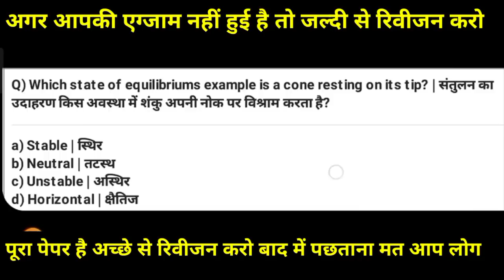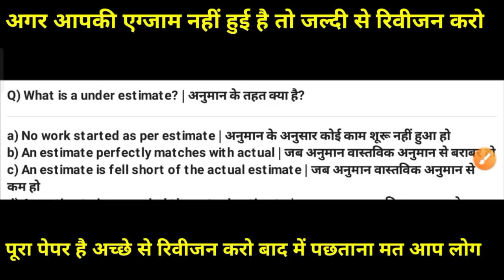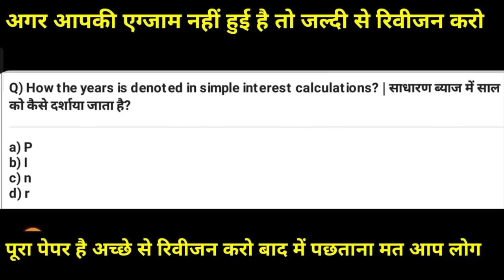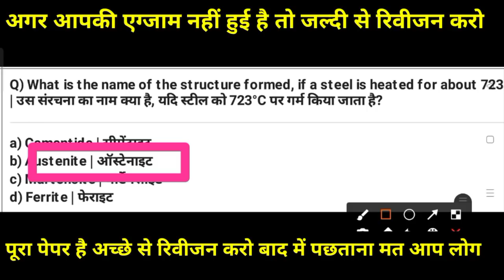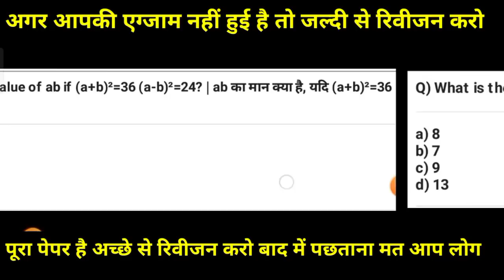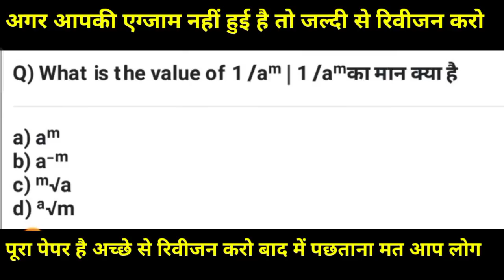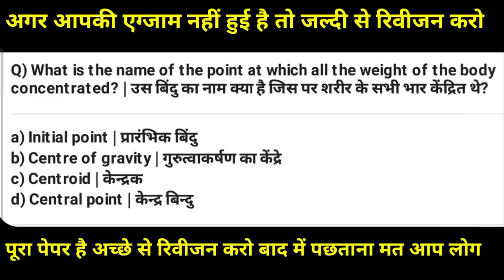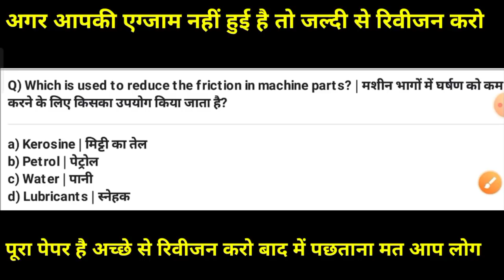ITI Workshop Calculation and Science Paper 2021 iti WCS Exam Paper 2nd year, WCS 2nd Year Exam 2021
railway loco pilot group

 एंप्लॉय वीटी 2nd year full

वर्कशॉप कैलकुलेशन फुल क्लास

iti 2nd year electrician theory model paper 2021, ITI CBT 23 December Second Year Online Exam,

iti 2nd year electrician model paper, iti electrician theory 2nd year model paper,
iti 2nd year cbt exam 2021, iti 2nd year cbt exam date 2021, iti cbt exam 2021 electrician 2nd year, iti cbt exam 2021 qu

r 2021 second year
iti engineering drawing 2nd year mechanical, iti 2nd year electronic mechanic engineering drawing
iti 1st year electrician theory model paper 2021

fitter trade government job, iti fitter trade theory question paper 2nd year, iti fitter trade practical, iti fitter trade 2nd year engineering drawing
iti mechanical trade, iti mechanical tra

ITI Workshop Calculation & Science 2nd year Exam paper 2021.